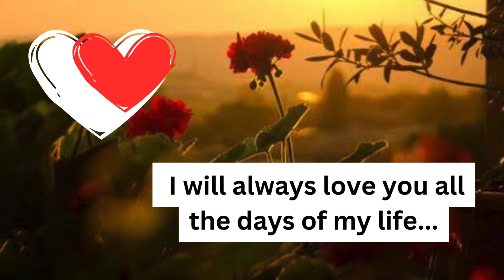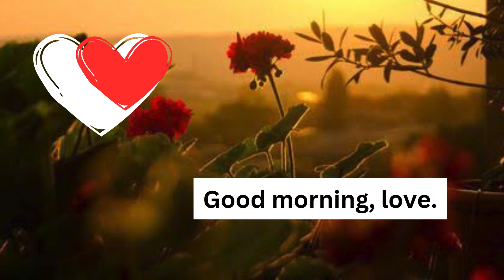Romantic 💓 Love Morning 💖 Messages / Good morning, my love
Good morning my love 💖! I hope you had a good sleep! Here's to a good morning and an even better day! Getting to see your smile every morning is the only way I want to start my day! Woke up thinking about you, sweets. Love you as always! Good morning, my love! Hope you have a fantastic day.